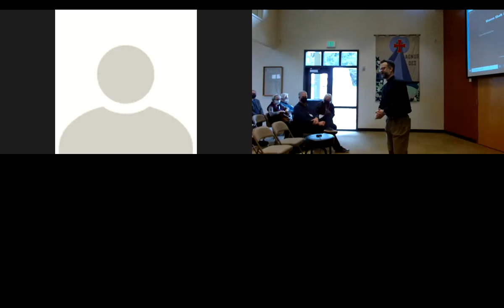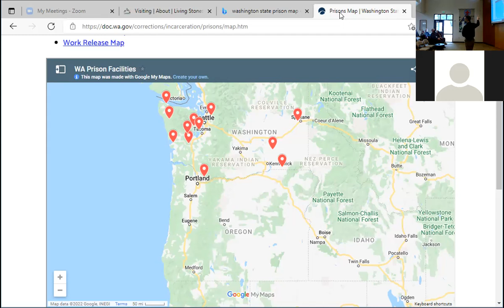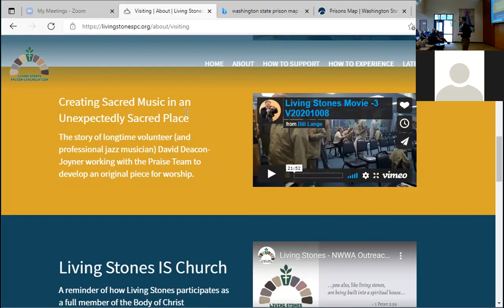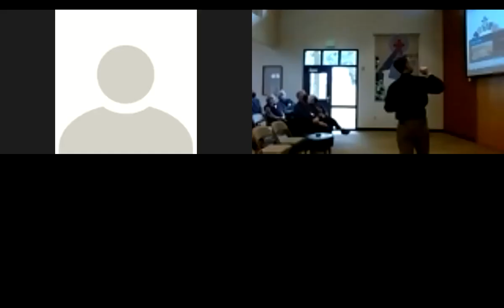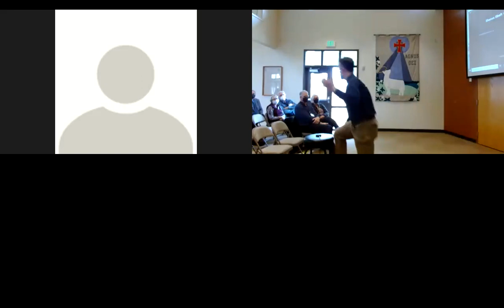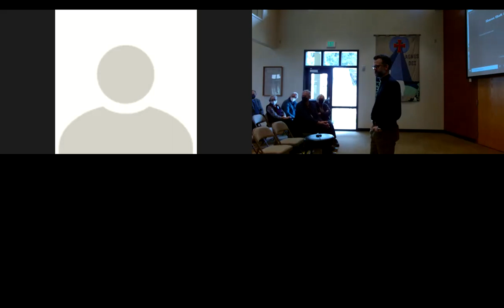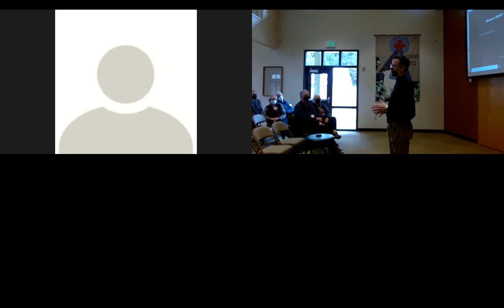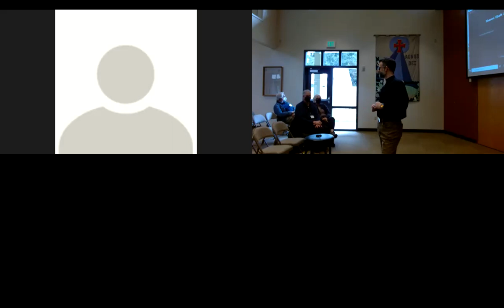3.6.22 Forum: Living Stones Ministry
Chris Ode from Living Stones Ministry is with us today.  Established in 2006, Living Stones Prison Congregation is a ministry of the ELCA operating "behind the walls" of the Washington Corrections Center and Monroe Correctional Complex. Pastor Chris Ode spends his time ministering directly to the members of the congregation, developing reentry resources and opportunities, and sharing stories from "the inside" with outside congregations and community groups. He lives happily with the funniest woman on earth, two inquisitive young children, and a pair of loyal - but dense - Labrador Retrievers. In his spare time, he produces and performs with a local theatre and film company.  Learn more about Living Stones at livingstonespc.org.